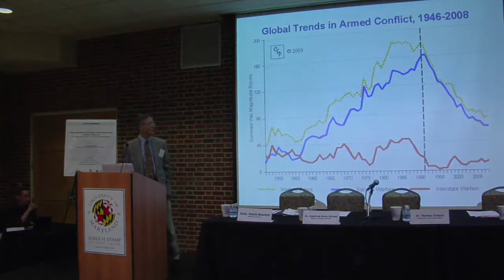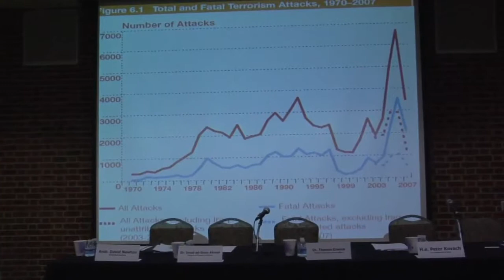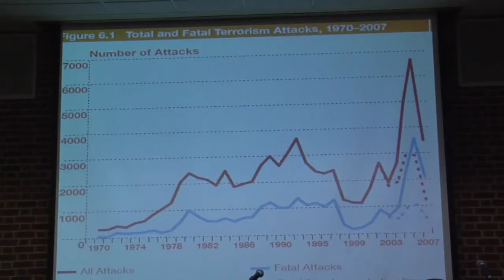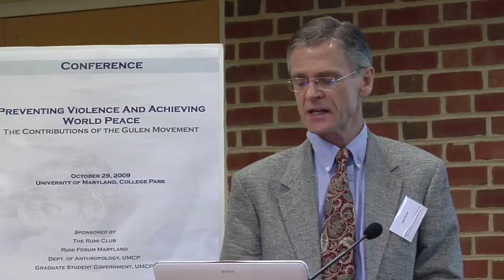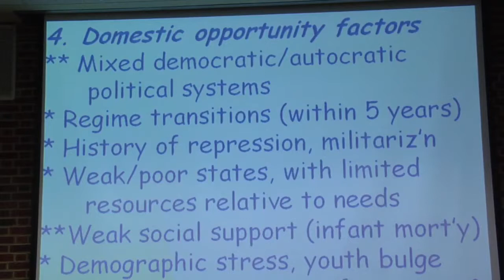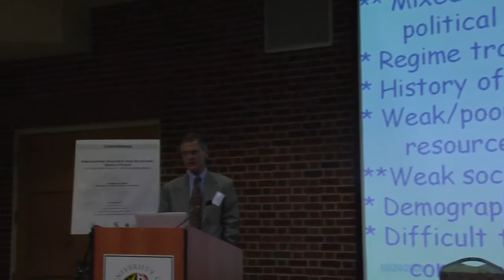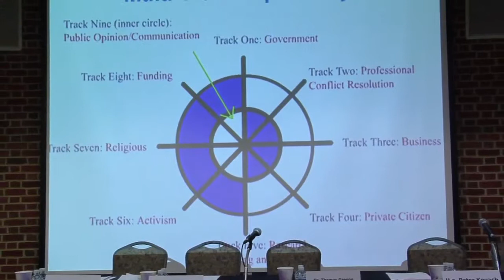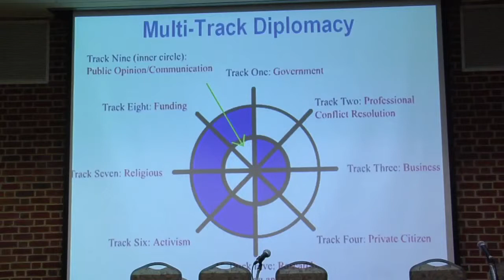John Davies Preventing Violence and Achieving World Peace Panel 1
The conference opened with a keynote speech by Dr. Ori Z. Soltes from Georgetown University, titled, "Socrates, Violence, Education, the Gulen Movement, and Peace". This talk compared Socrates' aims to those of the Gulen Movement. Dr. Soltes noted that like Fethullah Gulen, Socrates emphasized importance of ethics and the process of dialogue for brining morality into all facets of life. Gulen emphasizes that education is the ultimate means through which we can deduce Divine will and thus improve the world. He noted that unlike Socrates, the Gulen Movement has been able to put Gulen's ideas into action through its varied educational programs, media, cable, and internet programming. Moreover, the Gulen movement seeks peace through constant effort and struggle, and this is a "fullness of peace" that not merely tolerates, but embraces diversity, and it cannot be described as merely the absence of war.